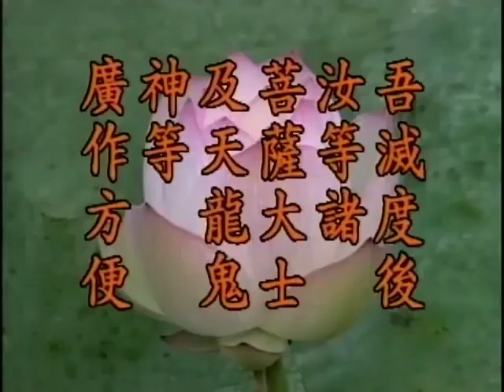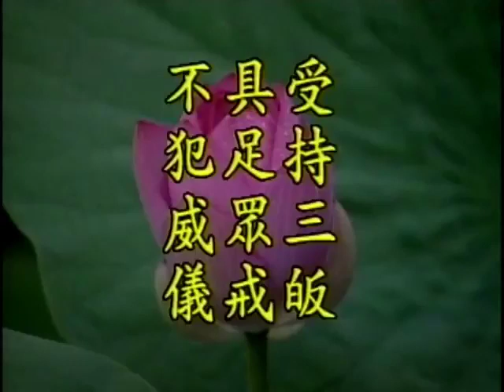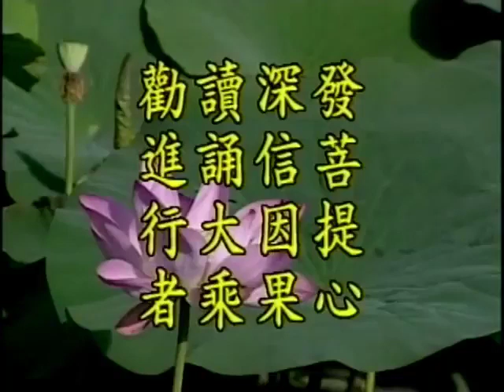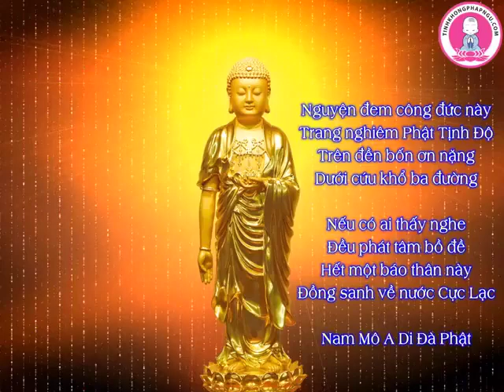Kinh Địa Tạng Bồ Tát Bổn Nguyện giảng ký, tập 36 - Hòa Thượng Tịnh Không chủ giảng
Địa điểm: Tịnh Tông Học Hội Singapore.
Thời gian: Khởi giảng từ ngày 28/5/1998.
Chuyển ngữ: Một nhóm Diệu Âm cư sĩ.

Từ khóa tìm kiếm: kinh địa tạng bồ tát bổn nguyện giảng ký, kinh địa tạng bồ tát giảng ký, kinh địa tạng giảng ký, kinh địa tạng giảng ký full, kinh địa tạng giảng ký pháp sư tịnh không, địa tạng bồ tát bổn nguyện kinh giảng ký, bài giảng của pháp sư tịnh không, bài giảng hòa thượng tịnh không, bài giảng mới nhất của hòa thượng tịnh không, bài giảng thầy tịnh không, bài khai thị của pháp sư tịnh không, ht tịnh không, hòa thượng tịnh không, hòa thượng tịnh không giảng kinh địa tạng, địa tạng bồ tát

kinhđịatạngbồ tátbổnnguyện